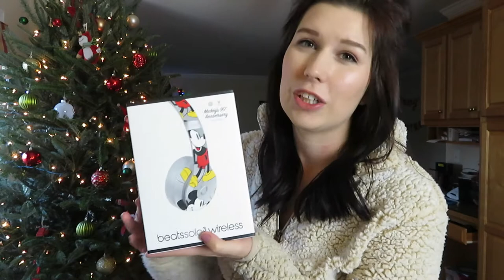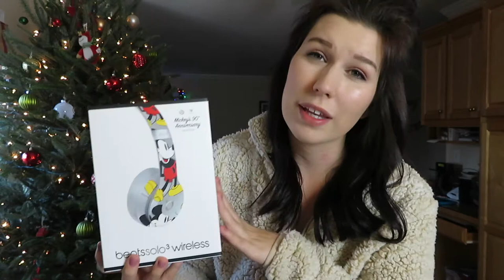Womens Gift Guide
Hey guys! Welcome to Vlogmas ! I failed at upload at least 5 days a week for the month of December for vlogmas.It was a lot harder then I expected with all the traveling we have been doing this month.
I will still be uploading lots of videos this month, just not everyday like I was hopping. Im sure you guys understand.

Toddler Gifts:
Color Matching Dinos
My First Christmas Tree
Toddler Headphones
Toddler iPad Case
Mega Blocks 80-Piece Big Building Bag, Classic

Beard Travel Set

Xoxo Samantha

Aubree: 20m
Maverick: 8m

———Favorite Videos———